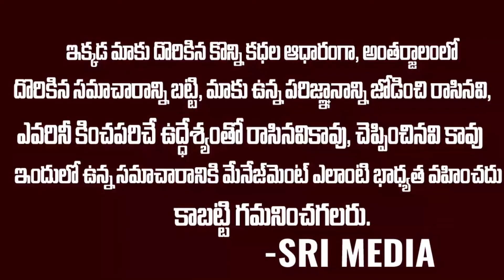రేవంత్ రెడ్డి ని జైలుకు పంపించిన కేసీఆర్ | OU Leader Mahipal Yadav About Revanth Reddy | Sri Media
WATCH :రేవంత్ రెడ్డి ని జైలుకు పంపించిన కేసీఆర్ | OU Leader Mahipal Yadav About Revanth Reddy \ Sri Media